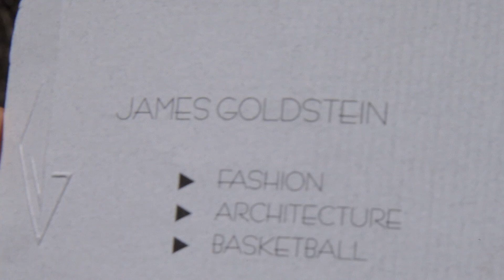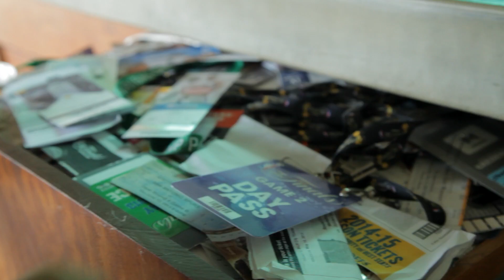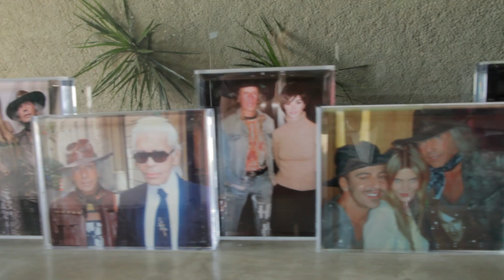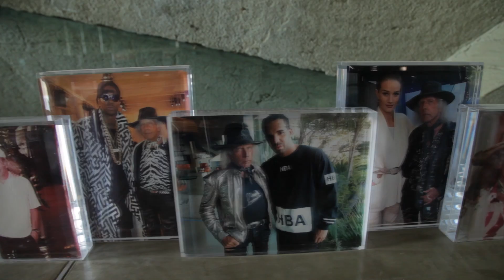James Goldstein talks Hoops and Fashion with The Schmo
All access interview in the Sheats Goldstein Residence the day after Kobe's final game. The Schmo talks hoops and learns fashion tips from a legend.